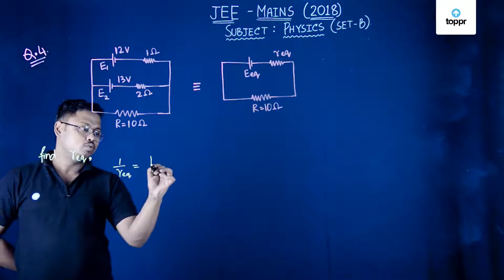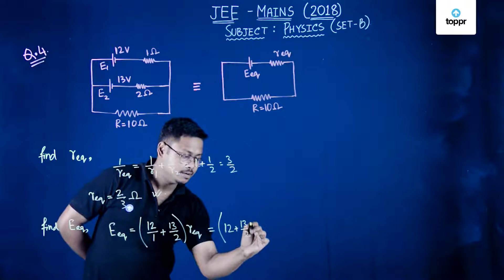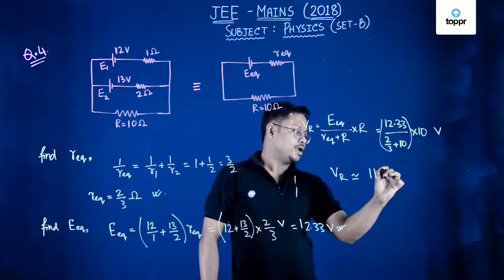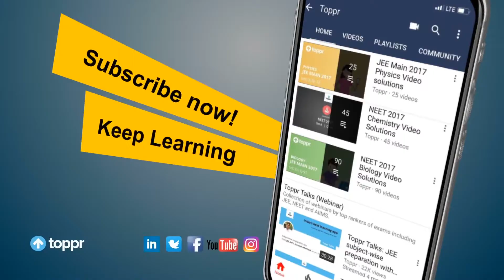JEE Main 2018 PBT Physics Set-B Q4 Video Solution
Find the video solution of JEE Main 2018 PBT Physics Set-B Q4 by Ankur Sir (Physics Expert)